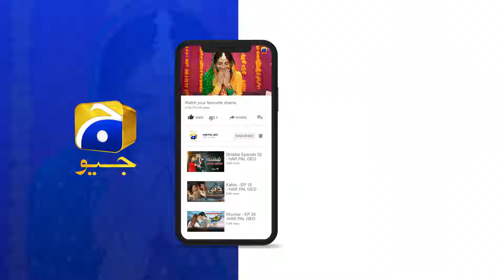Dao Episode 43 | 𝐁𝐞𝐬𝐭 𝐒𝐜𝐞𝐧𝐞 𝟎𝟏 | Atiqa Odho - Haroon Shahid - Kiran Haq | HAR PAL GEO